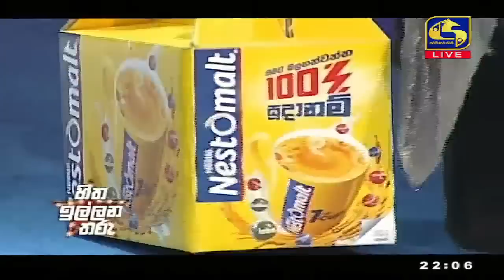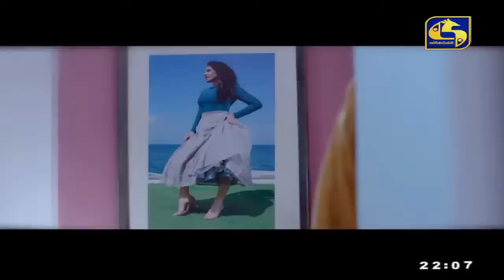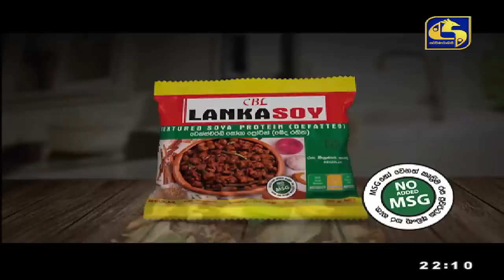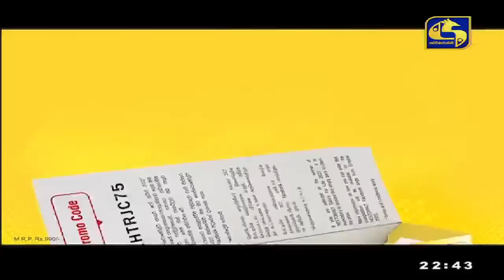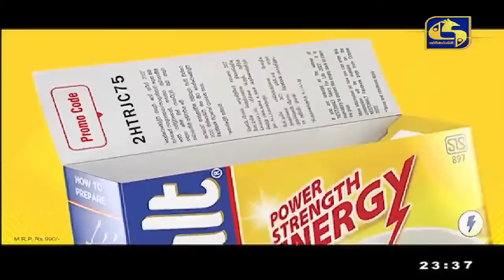🔴හිත ඉල්ලන තරු - HITHA ILLANA THARU - 2023-01-01